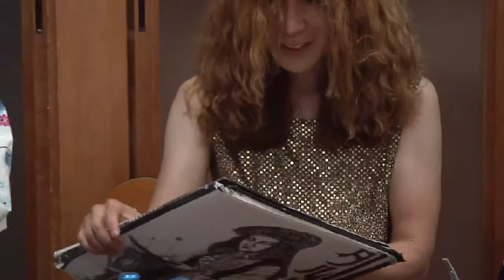タブレット純とAKATSUKI ニコニコ生放送！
＊別アカウントでＵＰした動画の再ＵＰです。

相模原市の緑区での「根小屋諏訪神社祭礼」のステージ後におこなわれた「ニコニコ生放送」
コーラスユニットのAKATSUKIの公式放送「歌姫喫茶」のゲストとしてムード歌謡歌手・お笑い芸人としても活躍中のタブレット純を迎えての番組。
どんな話が飛び出すかは・・・観てのお楽しみ！